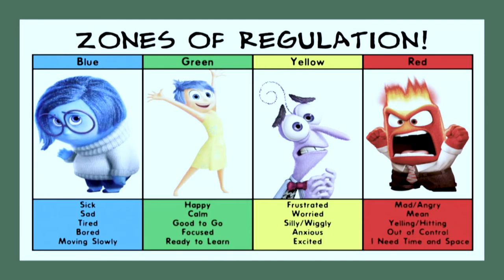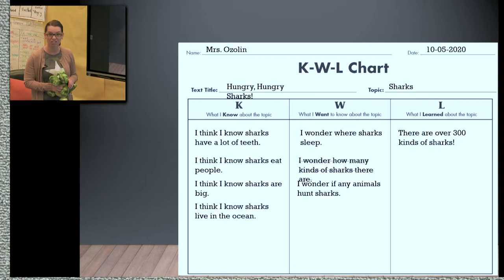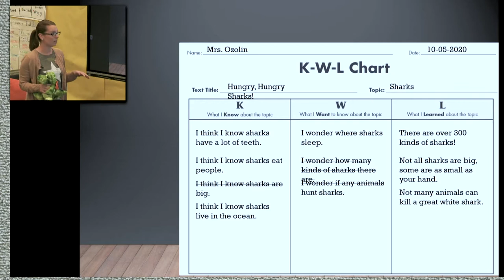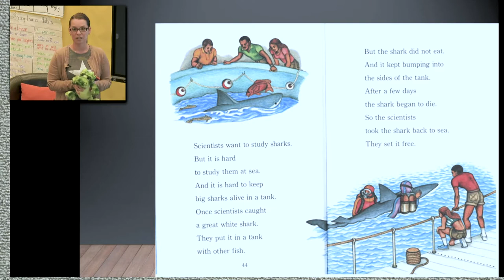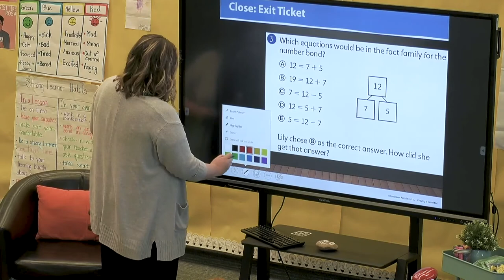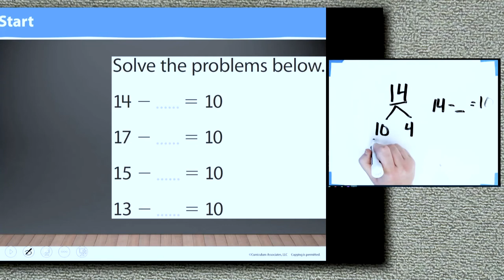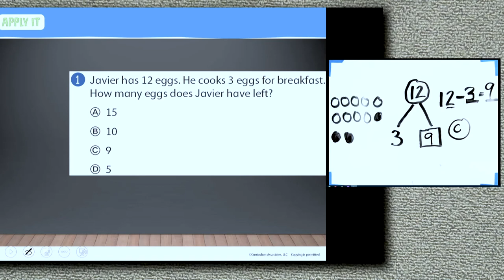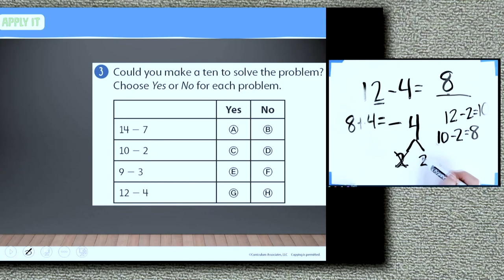Second Grade October 6, 2020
Phonics: Unit 1 Session 3